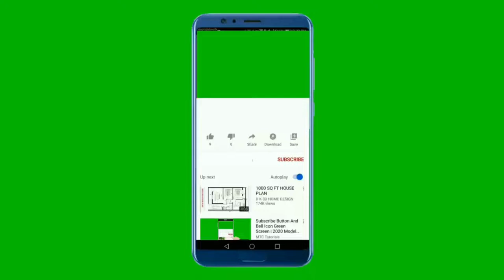National Anthem of Greece 4K - Hýmnos is tin Eleftherían - Ὕμνος εἰς τὴν Ἐλευθερίαν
υποστήριξε μας :
 σας ευχαριστώ

**-_-**-_-**~~ Ὕμνος εἰς τὴν Ἐλευθερίαν ~~**-_-**-_-**

Ύμνος εις την Ελευθερίαν (πολυτονικά: Ὕμνος εἰς τὴν Ἐλευθερίαν) είναι ποίημα που έγραψε ο Διονύσιος Σολωμός το 1823, τμήμα του οποίου αποτελεί τον εθνικό ύμνο της Ελλάδας (από το 1865) και της Κύπρου από το 1966. Την μελοποίηση του ύμνου πραγματοποίησε ο Νικόλαος Μάντζαρος. Αποτελείται από 158 στροφές ή 632 στίχους και αποτελεί τον μεγαλύτερο σε έκταση ύμνο κράτους παγκοσμίως.
Το ποίημα γράφτηκε από τον Διονύσιο Σολωμό τον Μάιο του 1823 στη Ζάκυνθο και έναν χρόνο αργότερα τυπώθηκε στο Μεσολόγγι. Το ποίημα συνδυάζει στοιχεία από τον ρομαντισμό αλλά και τον κλασικισμό. Οι στροφές που χρησιμοποιούνται είναι τετράστιχες, ενώ, στους στίχους παρατηρείται εναλλαγή τροχαϊκών οκτασύλλαβων και επτασύλλαβων. Το 1828 μελοποιήθηκε από τον Κερκυραίο Νικόλαο Μάντζαρο πάνω σε λαϊκά μοτίβα, για τετράφωνη ανδρική χορωδία. Από τότε ακουγόταν τακτικά σε εθνικές γιορτές, αλλά και στα σπίτια των Κερκυραίων αστών και αναγνωρίστηκε στη συνείδηση των Ιονίων ως άτυπος ύμνος της Επτανήσου. Ακολούθησαν και άλλες μελοποιήσεις από τον Μάντζαρο (2η το 1837 και 3η το 1839-40), ο οποίος υπέβαλε το έργο του στο Βασιλιά Όθωνα (4η «αντιστικτική» μελοποίηση, Δεκέμβριος 1844).

**-_-**-_-**~~ National Anthem of Greece ~~**-_-**-_-**

The "Hymn to Liberty" or "Hymn to Freedom" is a poem written by Dionysios Solomos in 1823 that consists of 158 stanzas, which is used as the national anthem of Greece and Cyprus. It was set to music by Nikolaos Mantzaros, and is the longest national anthem in the world by length of text. It officially became the national anthem of Greece in 1865, and Cyprus in 1966.
Dionysios Solomos wrote "Hymn to Liberty" in 1823 in Zakynthos and one year later was printed in Messolonghi. It was set to music in 1865 by the Corfiot operatic composer Nikolaos Mantzaros, who composed two choral versions, a long one for the whole poem and a short one for the first two stanzas; the latter is the one adopted as the national anthem of Greece. "Hymn to Liberty" was adopted as the national anthem of Cyprus by order of the Council of Ministers in 1966.

**Lyrics in Greek**
Σε γνωρίζω από την κόψη
Του σπαθιού την τρομερή,
Σε γνωρίζω από την όψη,
Που με βιά μετράει τη γη.
Απ’ τα κόκκαλα βγαλμένη
Των Ελλήνων τα ιερά,
Και σαν πρώτα ανδρειωμένη,
Χαίρε, ω χαίρε, ελευθεριά!

**Lyrics Transliteration**
Se gnorízo apó tin kópsi
Tou spathioú tin tromerí,
Se gnorízo apó tin ópsi,
Pou me viá metráei ti gi.
Ap' ta kókkala vgalméni
Ton Ellínon ta ierá,
Kai san próta andreioméni,
Chaíre, o chaíre, eleftheriá!

**English Translation**
I recognize you by the fearsome sharpness,
of your sword,
I recognize you by your face
that hastefully defines the land (i.e. the land's borders).
From the sacred bones,
of the Hellenes arisen,
and valiant again as you once were,
Hail, o hail, Liberty!

Ο Εθνικός Ύμνος λίγο πριν την παρέλαση στην Αλεξανδρούπολη
Παιδική Χορωδία Σπύρου Λάμπρου - Εθνικός Ύμνος
Η Κορυφαία Στιγμή που οι Ευέλπιδες λένε τον ΕΘΝΙΚΟ ΥΜΝΟ μπροστά στον Ερντογάν
O Εθνικός ύμνος της Ελλάδος
Hýmnos is tin Eleftherían
النشيد الوطني اليوناني